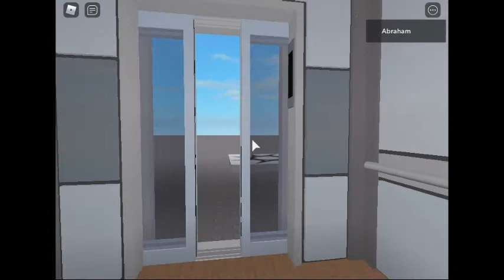CoabltPlus Legacy Multibay Modded by TeamSalad Lifts DD Elevator Testing In Roblox